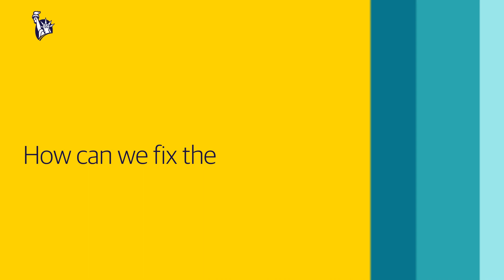Climate Risk Data 101: The Need for New Climate Tools & Data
In the Climate Risk Data 101 video series, learn how insurers are experts in using science and data to understand climate risks and build more resilient communities. In this episode, climate scientist and director of catastrophe R&D Dr. Kelly Hereid explores how new modeling tools could lead to more resilient building and planning.